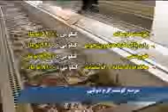گوشت در اروپا ارزانتر از تهران؛درآمد تهران10%اروپا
گوشت گوسفند در اروپا ارزانتر از تهران؛درآمد در تهران10%درآمد دراروپا